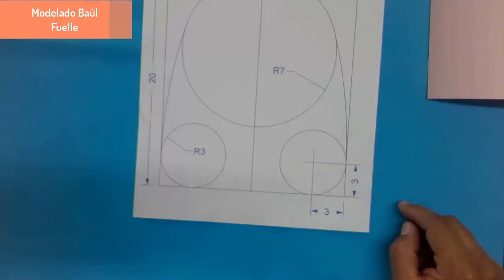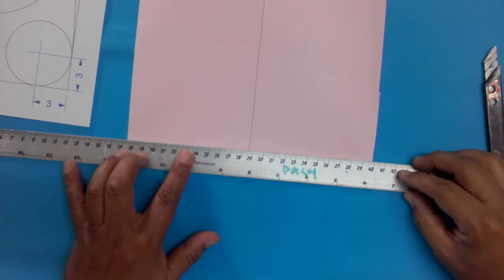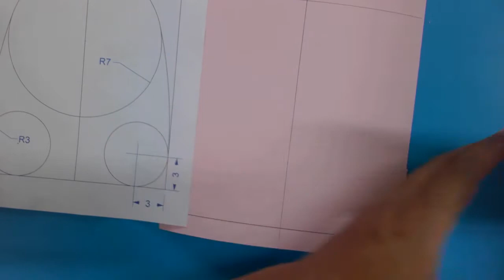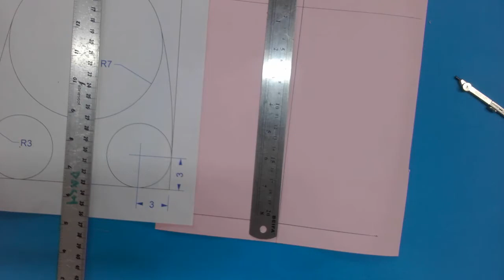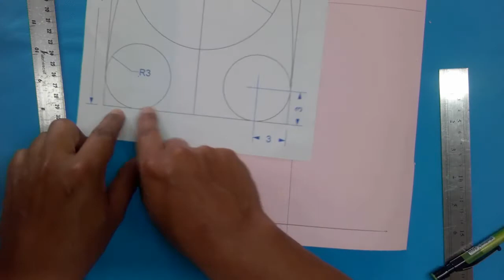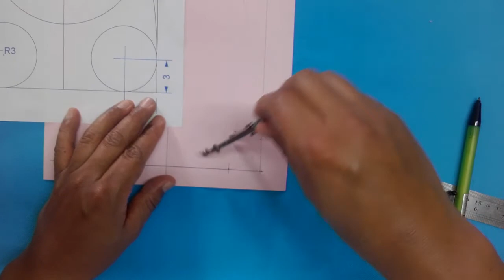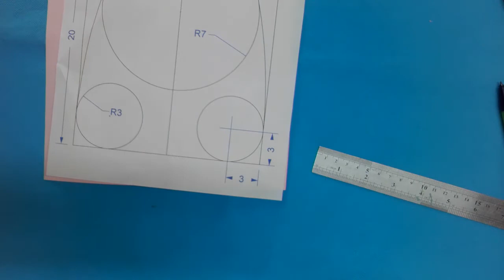Paso 1: Modelado bolso tipo baúl por el fuelle sobre cartulinaBaúl UTS fuelle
Chicaiza, D. (2020). Baúl UTS fuelle. || Video grabado por el experto técnico